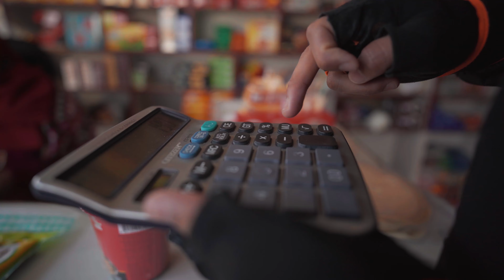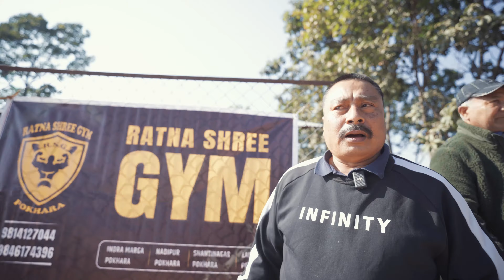Back on my hiking trail after years but IT'S GONE!